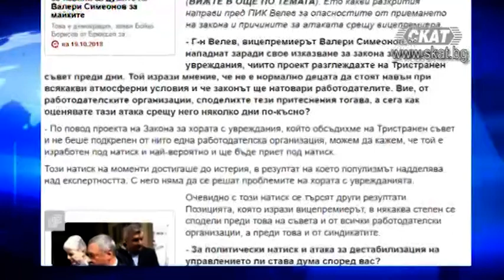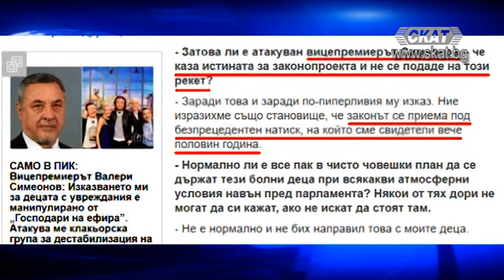„Маските паднаха“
Според голяма част от обществените реакции по темата е необяснимо защо хора, които твърдят, че имат единствено социални, а не политически искания, присъстваха на вота на недоверие към правителството, настояват за оставки и подкрепят опозицията. „Маските паднаха“, според думите на вицепремиера Валери Симеонов, а темата за политическия натиск на протестиращите майки, намира все по-широк медиен отзвук